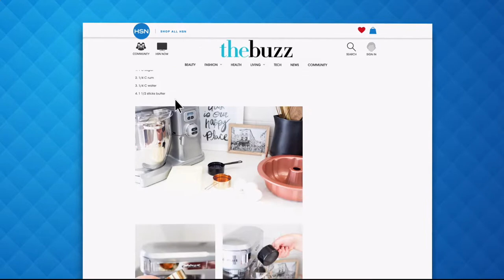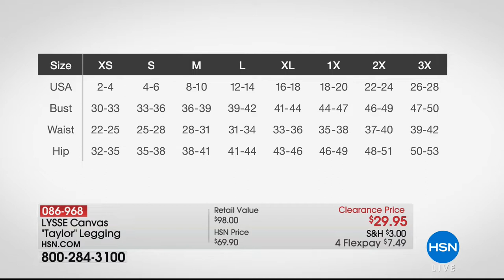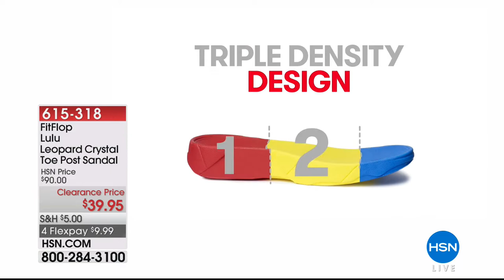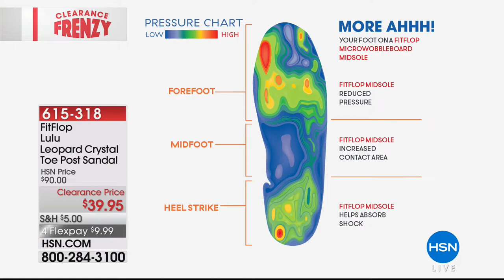HSN | Fashion & Accessories Clearance Frenzy Up To 60% Off 09.04.2018 - 08 PM